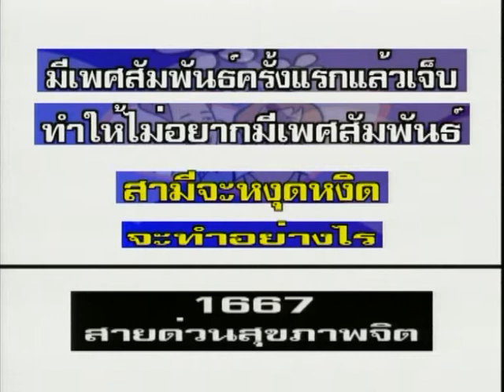เจ็บจนทำให้ไม่กล้ามีเซ็กส์ - ชูรักชูรส ep 030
เจ็บจนทำให้ไม่กล้ามีเซ็กส์ - นพ.พันธ์ศักดิ์ ศุกระฤกษ์
รายการชูรักชูรส ตอนที่ 30 ออกอากาศ 12 เมษายน 2544